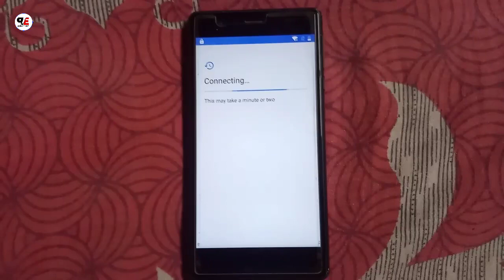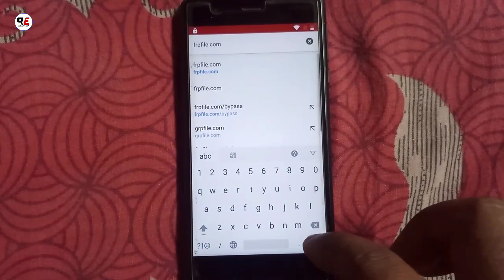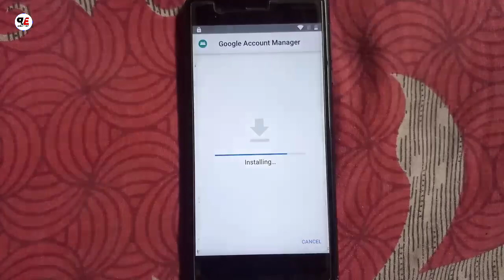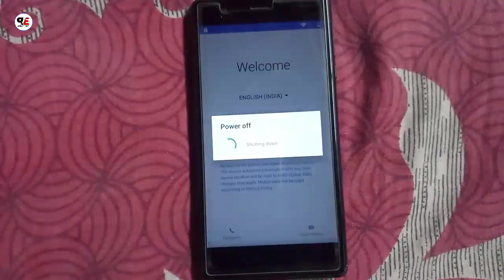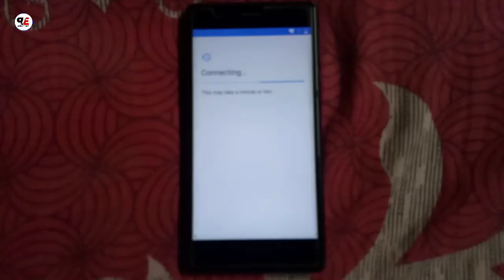New method! Nokia 3 TA-1032 FRP BYPASS 9.0 | Google Account Bypass Without PC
Nokia 3 TA-1032 FRP BYPASS 9.0 Pie/FRP Unlock or Google Account Bypass Without PC/New Method

thanks by.